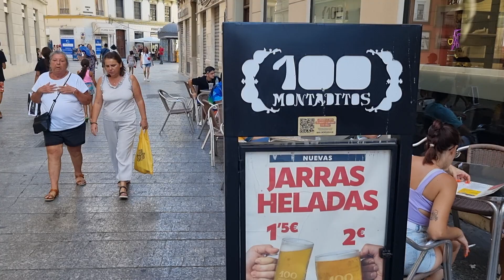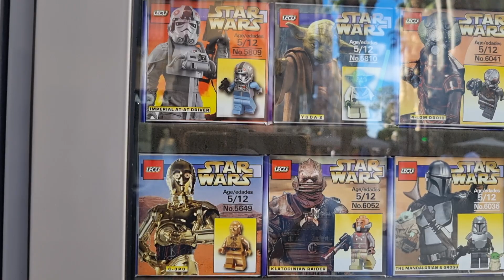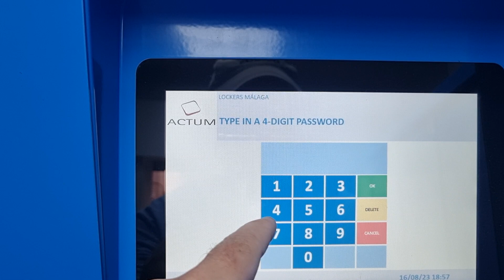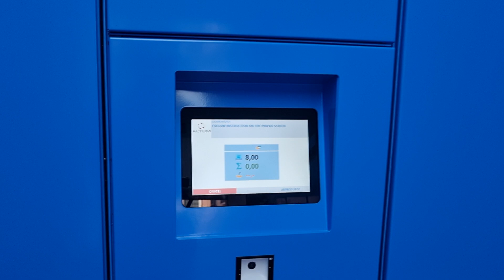I Was SHOCKED To Find This in MALAGA Spain.......